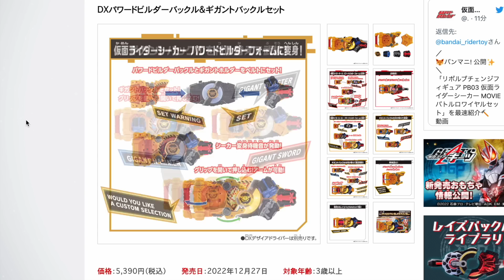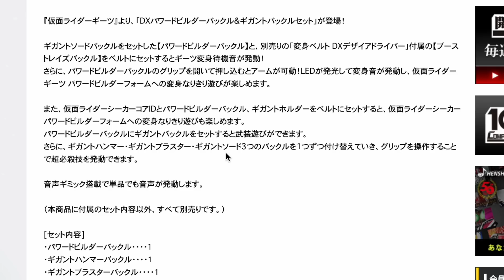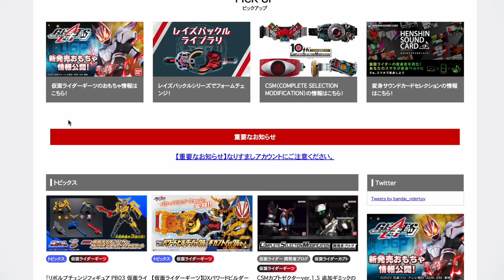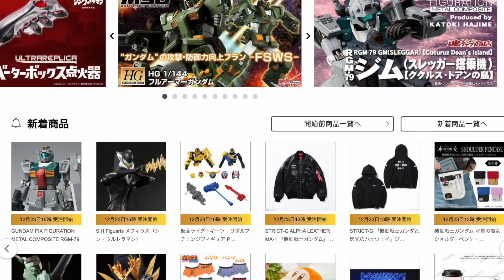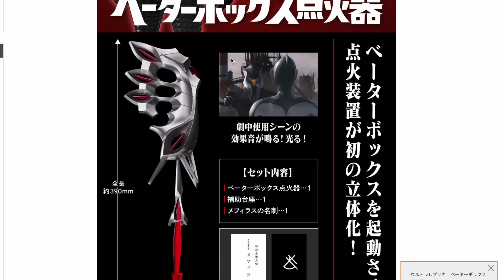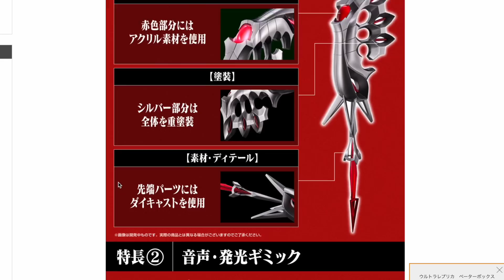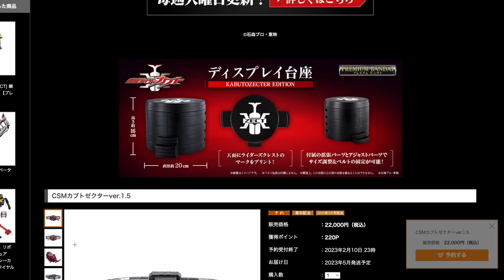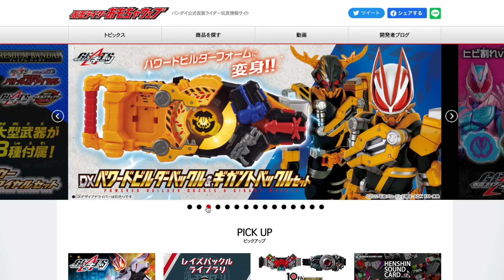【ネタバレ注意】シーカーの変身ベルトが情報解禁 & 12/27発売！DXパワードビルダーバックル & ギガントバックルセット・ブースト組み合わせでギーツ変身！フィギュアも発売・ベーターボックス点火器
DXパワードビルダーバックルセット
PB03 仮面ライダーシーカー MOVIEバトルロワイヤルセット